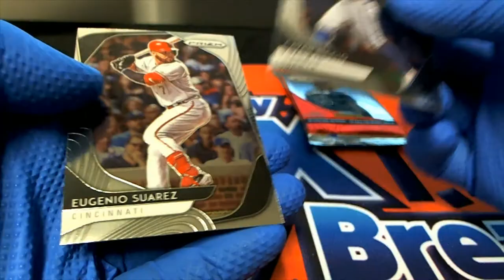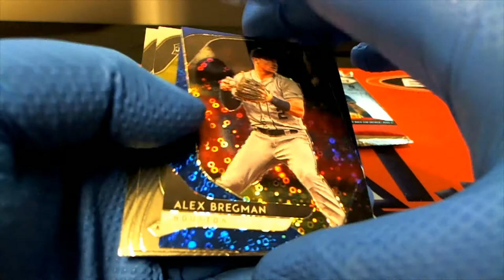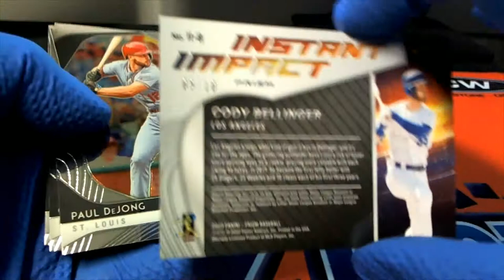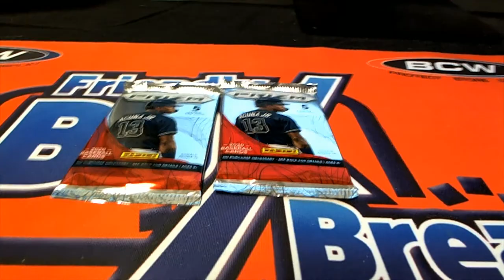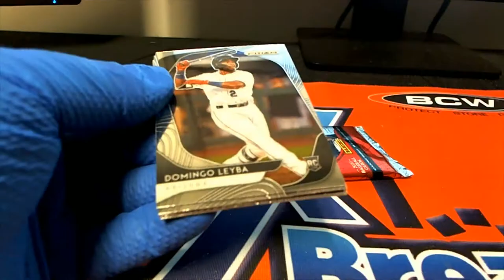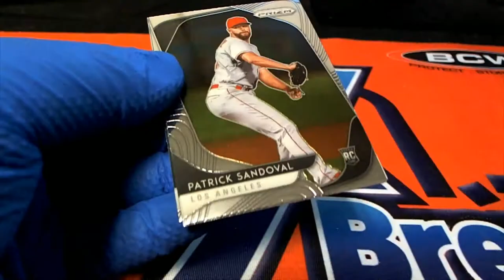2020 Panini Prizm Quick Pitch Baseball ID QUICKPITCH205 COMPLETE